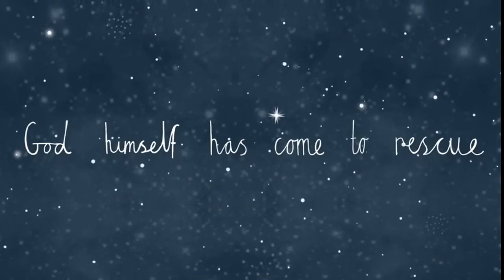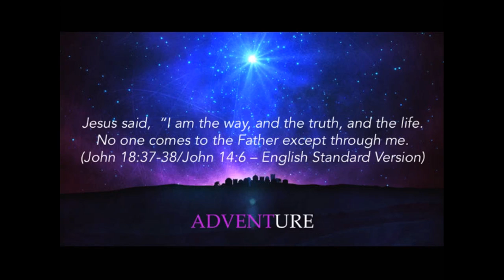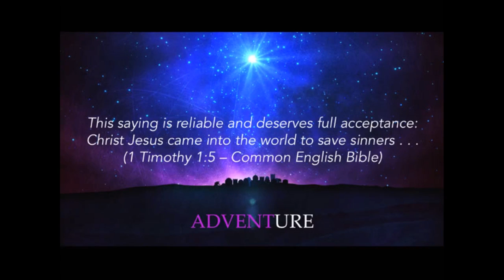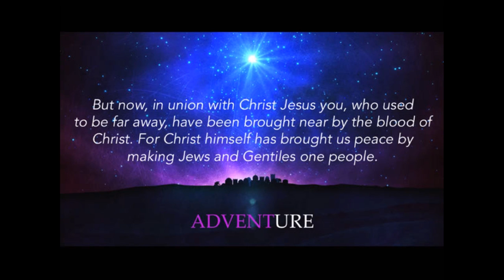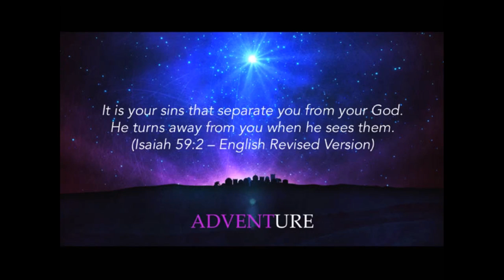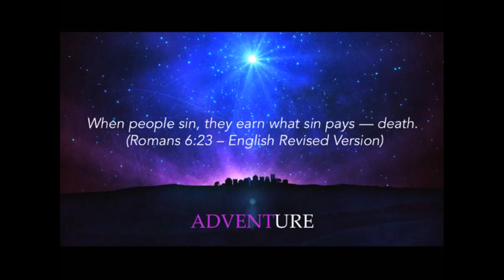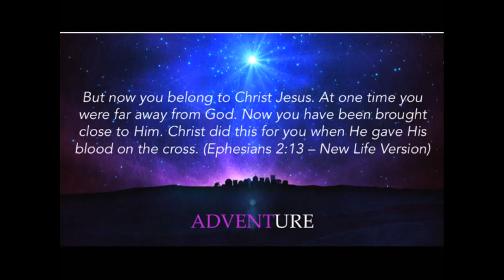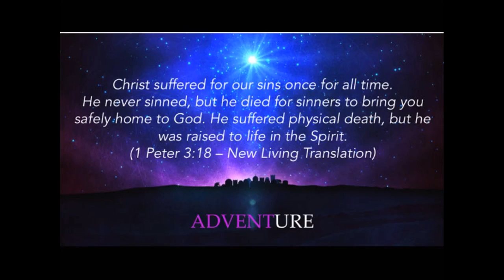Adventure Part 2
LifePointe Fort Worth Service- December 18th, 2016